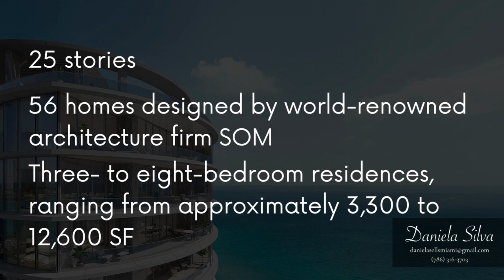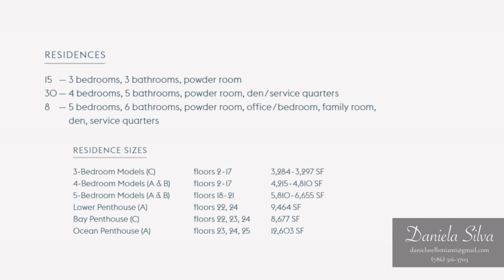Rivage. Bal Harbour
The luminous glass façade of this 275-foot tower reflects the dazzling beauty of the natural surroundings. Inside, every exquisite element is designed with impeccable attention to detail. The grand scale of these beachfront family villas-with their generous balconies, large windows, and private elevators-creates the impression of entirely separate single-family homes floating in the clouds. It’s the essence of refined living: open, airy, and expansive. For those who are modern by nature, this is the life.

I am a real estate agent in South Florida with Lokation Real Estate. I have been in the Real Estate Industry since 2015 and I love helping my clients to achieve their Real Estate Goals.
In this channel I will be sharing different cities in South Florida, properties, testimonials and valuable Real Estate information. Leave a comment on any video if you have any questions about South Florida, the Real Estate Market or simply to say hello.  Looking forward to connecting with you!